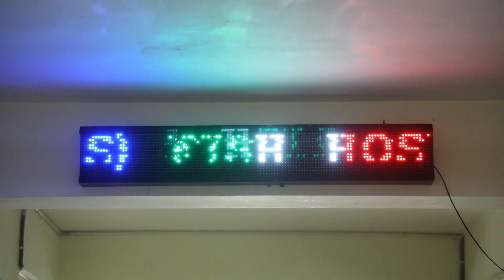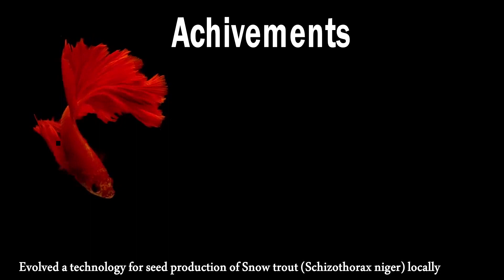Faculty of Fisheries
Documentary on Faculty of Fisheries, SKUAST-K